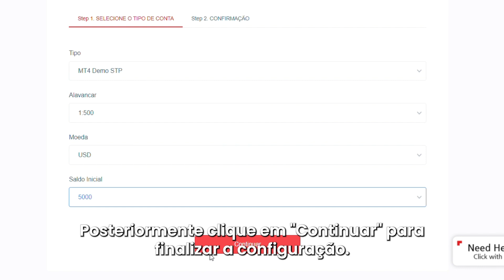Como criar uma conta de prova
Uma conta de demonstração é a chave para o sucesso, tanto para quem quer testar novas abordagens como para aqueles buscam refinar suas habilidades🌟

✏️ Nós vamos ensinar você como configurar sua conta demo, explicar os recursos da plataforma e ajudá-lo a deixar sua estratégia livre de riscos!

🆘HELP CENTER – O portal das perguntas frequentes (FQAs) oferece respostas em diferentes idiomas

📰 MEDIA CENTER - Obtenha o conteúdo mais novo com alta qualidade e relacionado com as finanças: Tutoriais, notícias informação de trading e artigos desenhados para você diariamente

🙏 ONECTE-SE CONOSCO